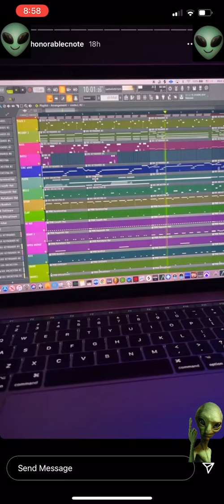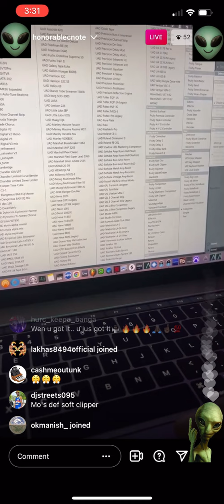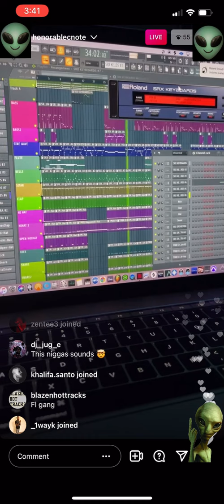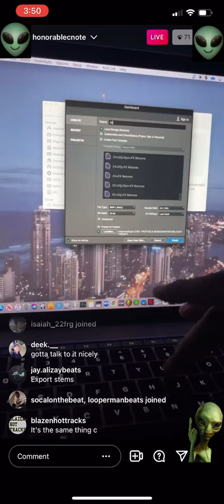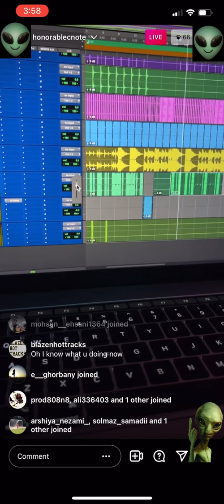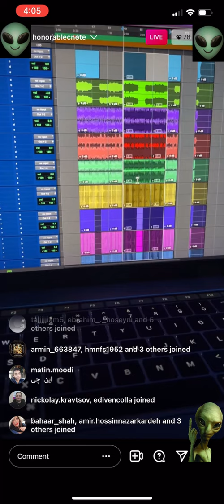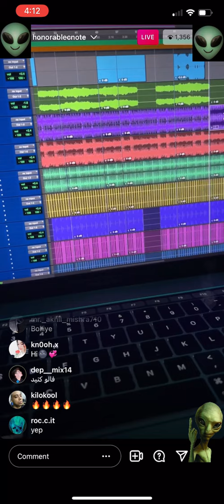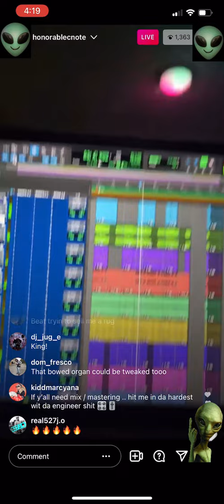Honorable C Note Cook up His First Beat In FL Studio & Drop Gems🔥💎🔥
Honorable C Note Cook up His First Beat In FL Studio & Show Some Of His Mixing Process In Pro Tools